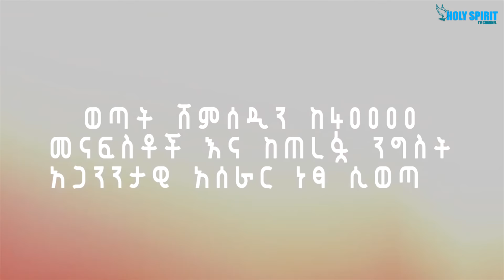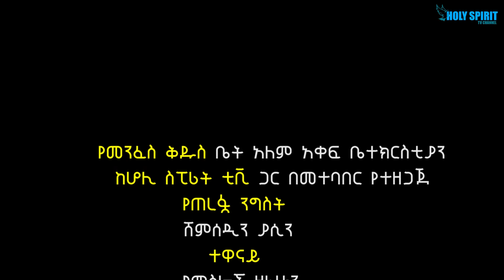የጠረፏ ንግስት Amazing With Man Of God Prophet Tamrat Demsis